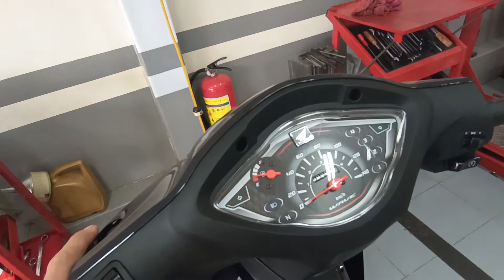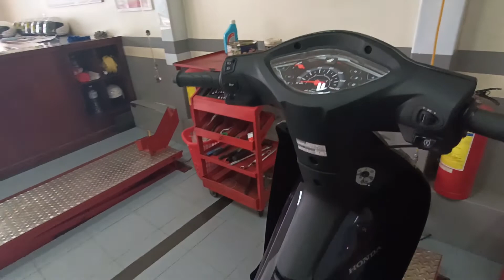ALL NEW HONDA WAVE 110cc 2022 BLUE NCX CAMBODIA